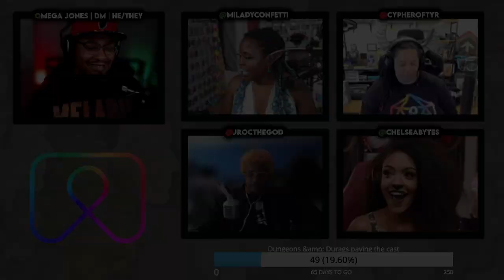DUNGEONS & DURAGS | EP: 1 — "Wanna Be Startin' Somethin?" | !duragscast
Dungeons and Durags : Episode 1

Title: Want to Be Starting Something

Synopsis:  In the town of Engleport, four individuals find their fates intertwined during the Festival of Ouroboros. Will they give in to their new titles or will their differences be too strong for their bond to remain true?

DM:
Omega Jones /criticalbard

Players:
ChelseaBytes: /chelseabytes
MiladyConfetti: /MiladyConfetti
JrocTheGod: /jrocthegod
cypheroftyr: /cypheroftyr